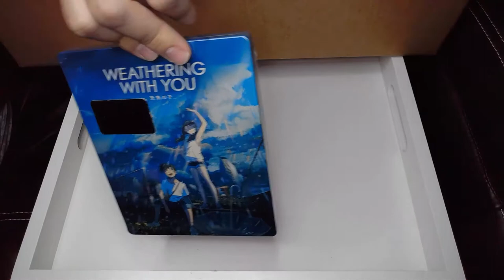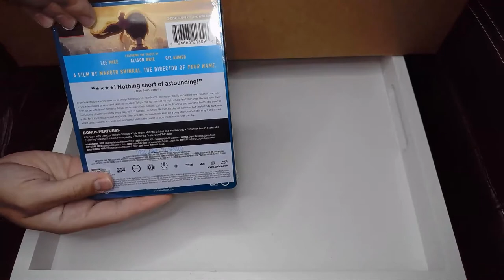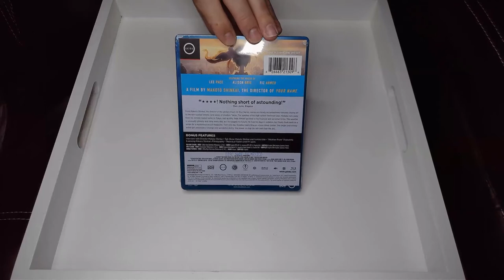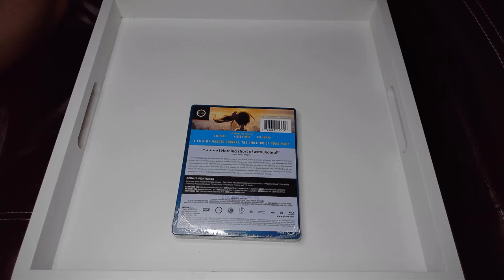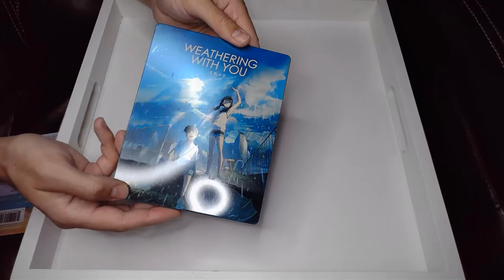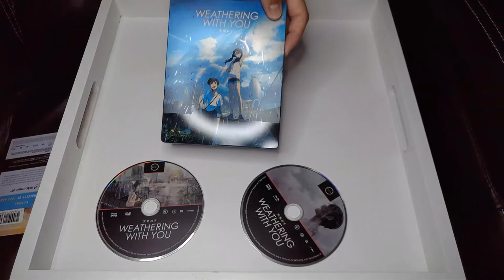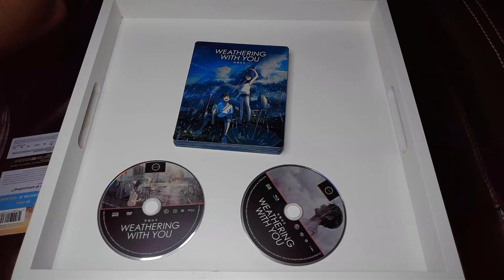Weathering With You Limited Edition Steelbook Unboxing With Lithograph - Beautiful Anime Tenki No Ko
Weathering With You Limited Edition Steelbook unboxing video, this amazingly beautiful anime gets an equally beautiful limited edition steelbook.  The steelbook features both the bluray and dvd version of the film and some amazing cover art.  Also if you order from Shoutfactory, you can also get the special 18x26 lithograph that features the cover art from this film.

Synopsis:
From Makoto Shinkai, the director of the global smash hit Your Name., comes a critically-acclaimed new romantic drama set in the rain-soaked streets (and skies) of modern Tokyo. The summer of his high school freshman year, Hodaka runs away from his remote island home to Tokyo, and quickly finds himself pushed to his financial and personal limits. The weather is unusually gloomy and rainy every day, as if to suggest his future. He lives his days in isolation, but finally finds work as a writer for a mysterious occult magazine. Then one day, Hodaka meets Hina on a busy street corner. This bright and strong-willed girl possesses a strange and wonderful ability: the power to stop the rain and clear the sky.